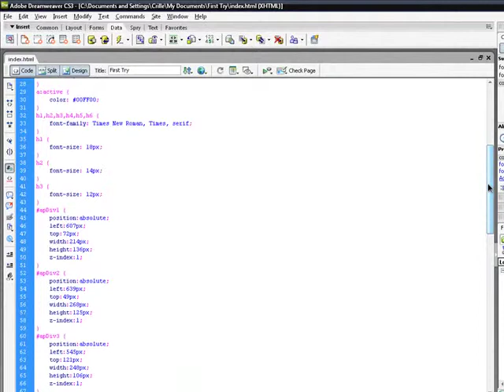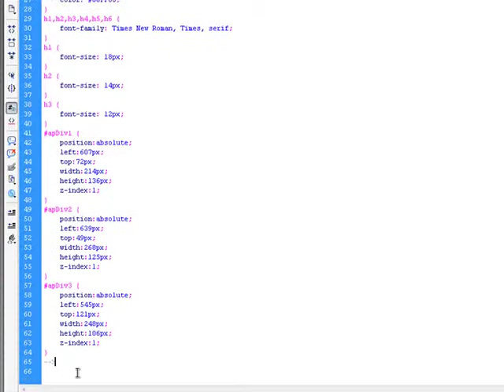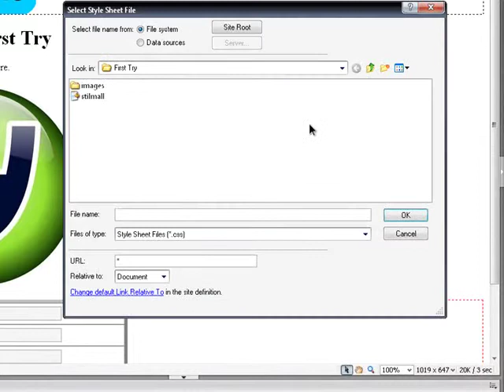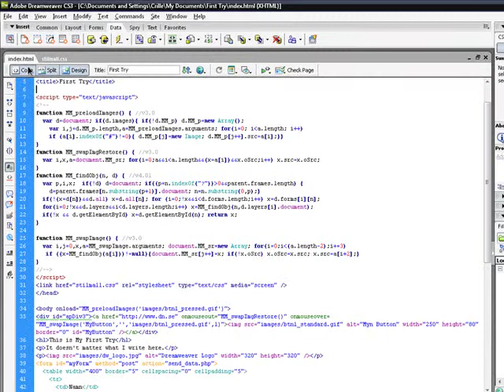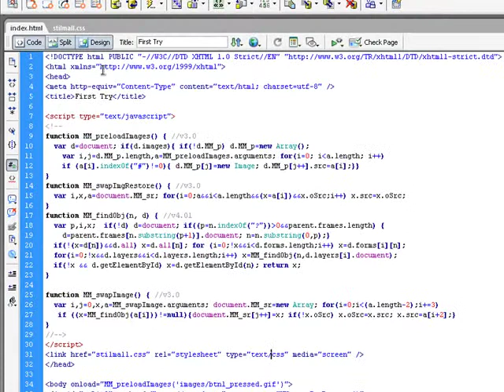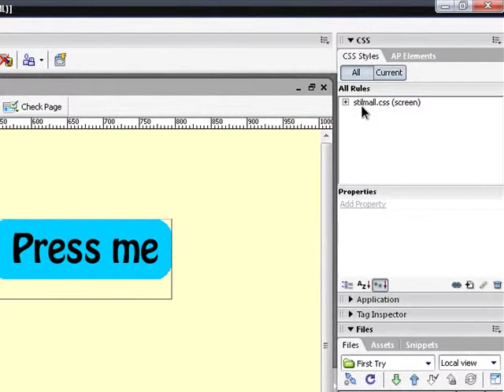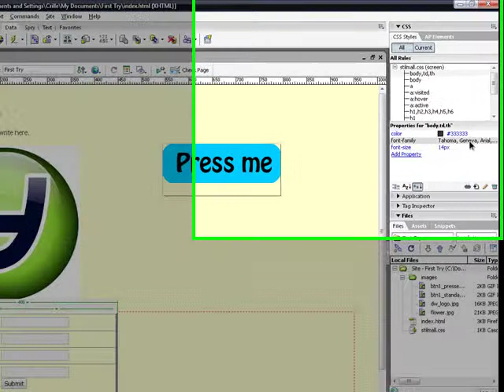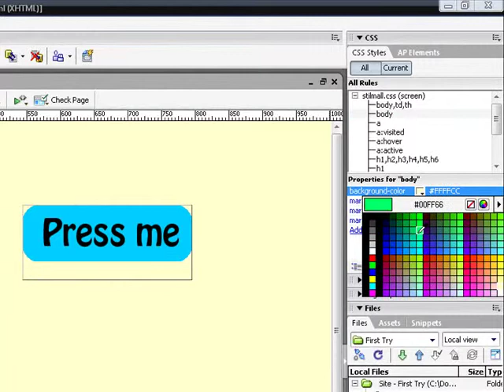Dreamweaver 6 Stilmallar